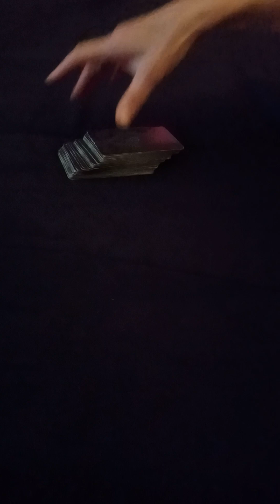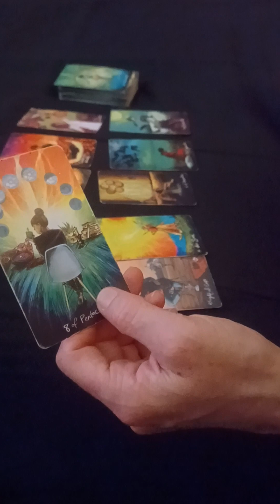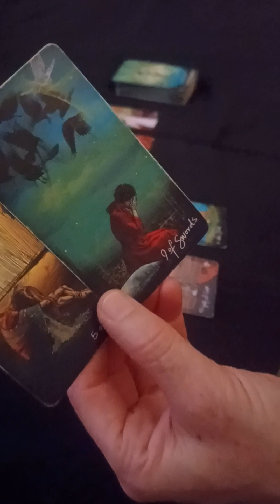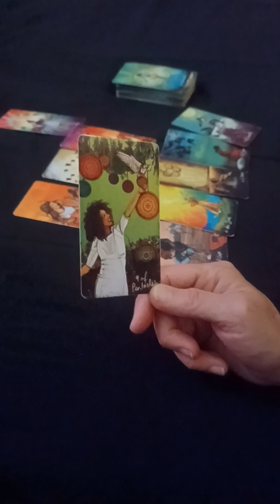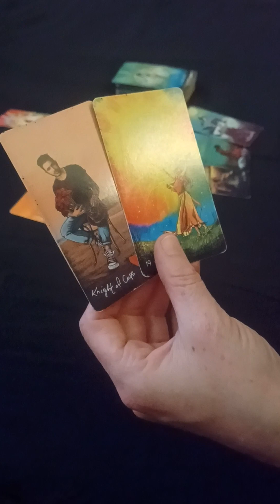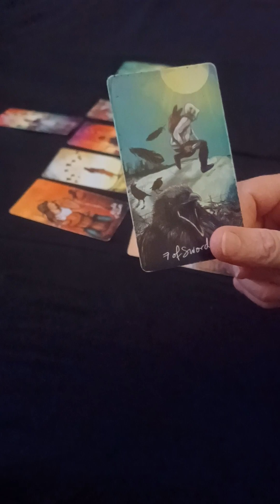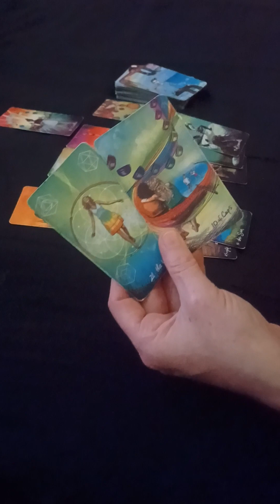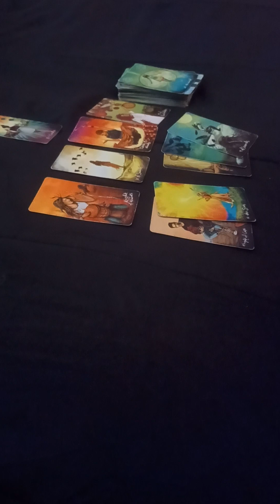Collective Energy Read what are they feeling?? peeking in on an Energy that is between 2 people